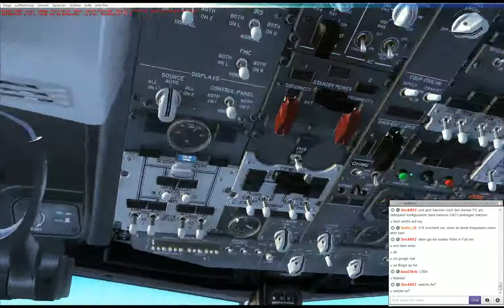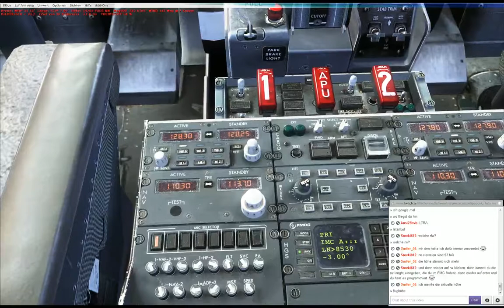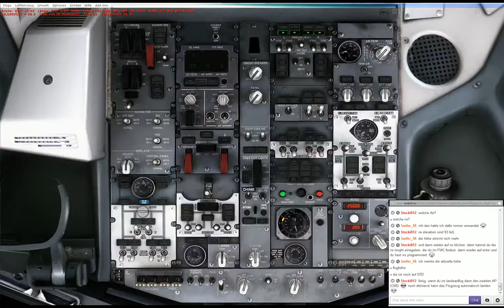Let's Fly! - Livestream 15.08.2013 FTX Global Türkei PMDG 737 - 5 / 7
Let's Fly!

Livestream vom 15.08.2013. Mit der PMDG 737 von Antalya nach Istanbul. Leider sieht man nicht allzu viel von der Landschaft aber für mich war's vor allen Dingen in Sachen 737 mal wieder sehr lehrreich!